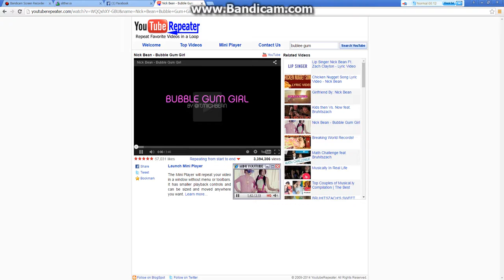FIRST BLOOD ALL SNAKE GOT DEAD